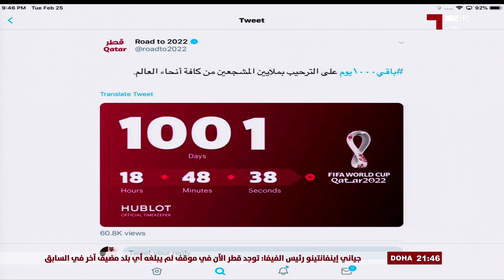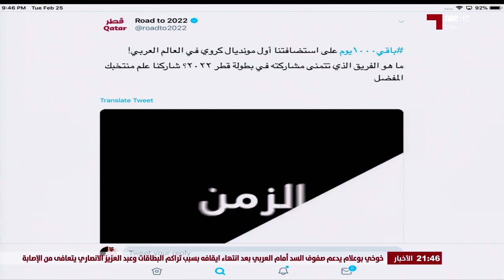المجلس - ماجد الخليفي